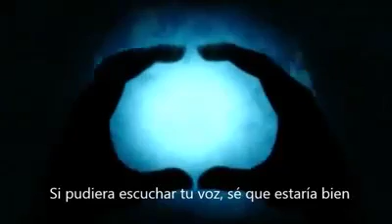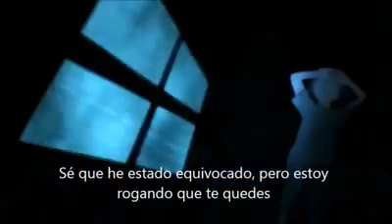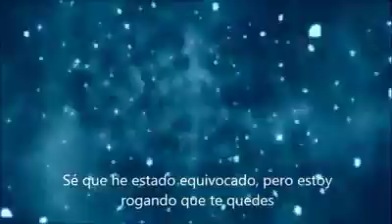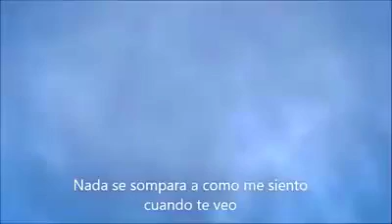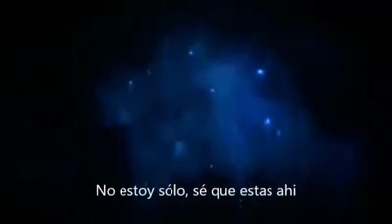Quedate - 12 Stones